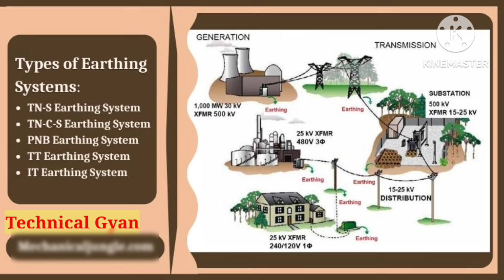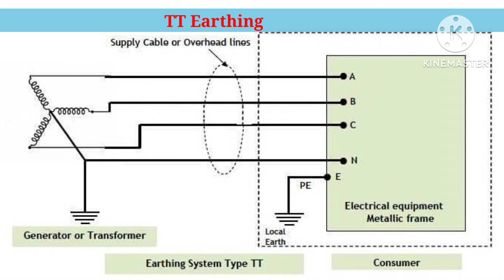TT earthing system kya hai | what is TT earthing system | Where to use the TT system?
TT अर्थिंग सिस्टम क्या है? -

TT अर्थिंग सिस्टम बिजली के उपकरणों को जमीन से जोड़ने का एक तरीका है, जिसका उद्देश्य किसी भी विद्युत फाल्ट या लीकेज को जमीन में सुरक्षित रूप से भेजना है। 'TT' का मतलब 'टू अर्थ' होता है।

TT सिस्टम कैसे काम करता है?-

अलग-अलग अर्थिंग- इस सिस्टम में, बिजली का स्रोत (जैसे ट्रांसफॉर्मर) और

उसकी सप्लाई से जुड़े उपकरणों को अलग-अलग अर्थिंग इलेक्ट्रोड से

जोड़ा जाता दोहरी सुरक्षा- अगर किसी उपकरण में कोई फॉल्ट होता है, तो फॉल्ट

है। यानी, दोनों के लिए अलग-अलग अर्थिंग कनेक्शन होते हैं।

करंट सीधे

जमीन में चला जाता है। इससे बिजली के झटके लगने का खतरा कम हो जाता है

और उपकरण भी सुरक्षित रहता हैं।

स्वतंत्र सिस्टम - बिजली स्रोत और उस बिजली स्रोत से जुड़े उपकरणों का अर्थिंग

सिस्टम एक दूसरे से एकदम अलग होता है। इससे सिस्टम की

विश्वसनीयता बढ़

जाती है।

TT सिस्टम के फायदे-

उच्च सुरक्षा- दोहरी अर्थिंग के कारण, यह सिस्टम बहुत सुरक्षित होता है।

लचीलापन- इस सिस्टम को अलग-2 प्रकार के उपकरणों और

Listed Below points📍videos are available... On channel page.. You can visit...!!

✔ Earthing check using m...

How to work MCB | MCB

what is contactor | Ho...

Hp to Kw | Hp to Watt | Kw to Watt | Kw to Hp | Kw to

Hp Conversion | Hp to Kw Conversion

Hp to Kw | Hp to Watt ...

►Motor nameplate explai...

Hp to Kw | Hp to Watt | Kw to Watt | Kw to Hp | Kw to Hp Conversion

How to cool big transformer

How to cool big transf...

Regards,